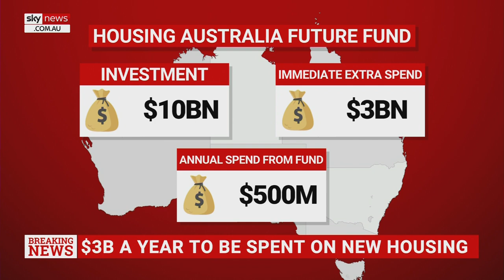PM and Greens come to agreement on Labor’s signature housing fund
Prime Minister Anthony Albanese and the Greens have come to a deal on the government's Housing Australia Future Fund.

The striking of this deal will remove a double dissolution trigger and means legislation will now pass the Senate.

After pledging an extra $2 billion for housing in the wake of the legislation battle, the PM has provided another $1 billion for housing this year.

The Greens say they will continue to fight Labor on trying to get a rent freeze implemented.

Sky News Political Editor Andrew Clennell sat down with Greens Housing Spokesperson Max Chandler-Mather to discuss the deal.